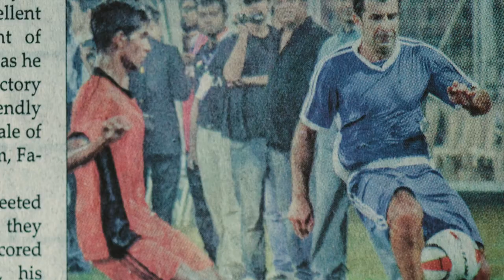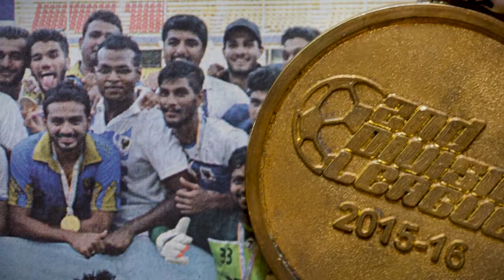The A Team - Ali Mohamed